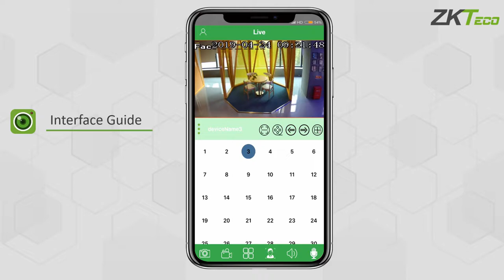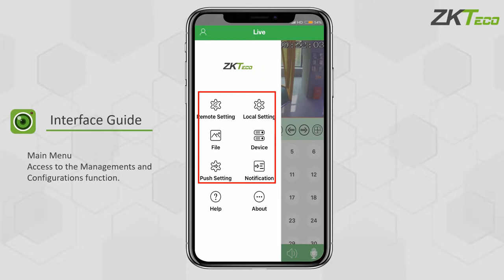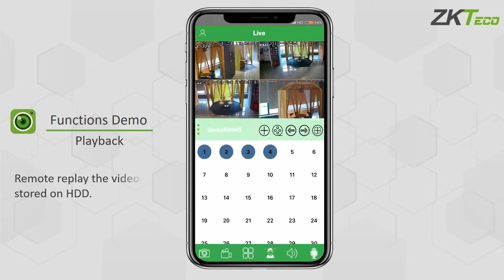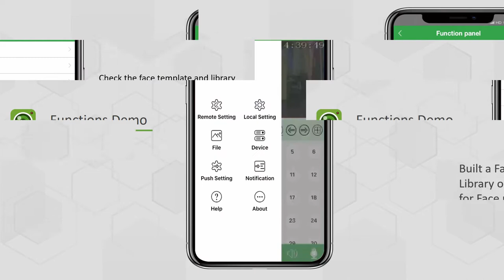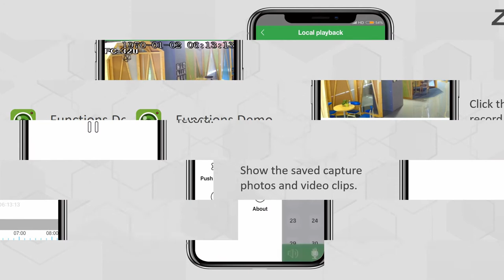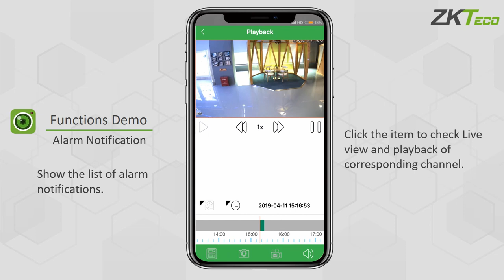AntarView Pro Operation Guide